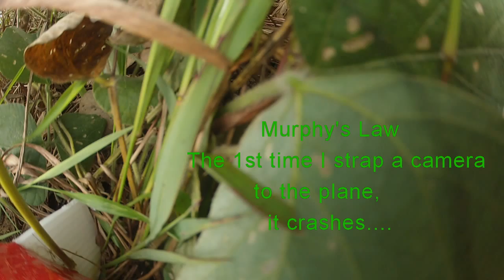Versa Wing GoPro On Board - Sea View !!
So I strapped the GoPro the my Versa Wing Ver2.0.

The result was quite Good, I can see the ocean from my place. LOL